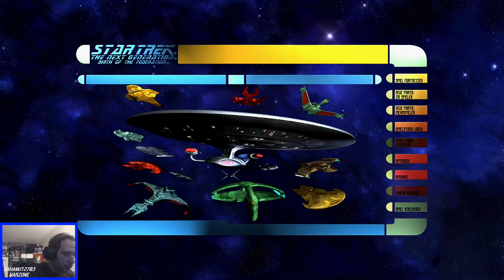Star Trek: BotF Vanilla| Folge 16| Klingonen| Unmöglich| (DE)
Star Trek: The Next Generation – Birth of the Federation - PC
Ich spiele die Klingonen um die Vorherrschaft der Galaxie zu erhalten.
Ihr wollt auch das Spiel spielen oder die neusten Mods haben?

Großmacht :   Klingonen
Technologie-Stufe :  2 Früh
Weitere Rasen:   Viele
Schwierigkeitsgrad :  Unmöglich
Rundenzeit :  4 Minuten
Zufallsereignisse :   An
Siegbedingungen :   Vorherrschaft
Form :    Elliptisch
Grösse :    Groß

Vielen Dank an allen die sich dieses Video anschauen.